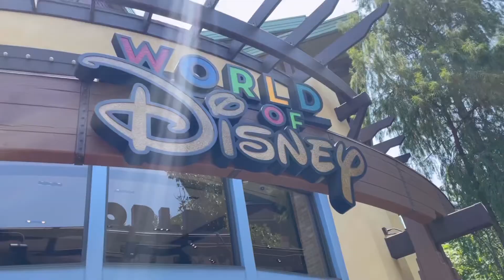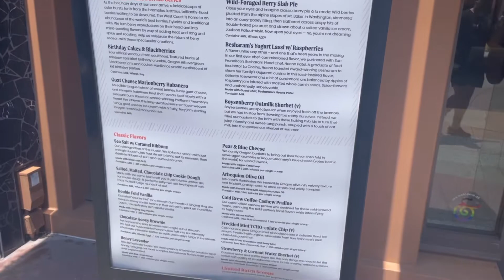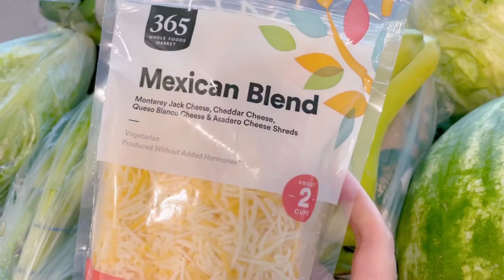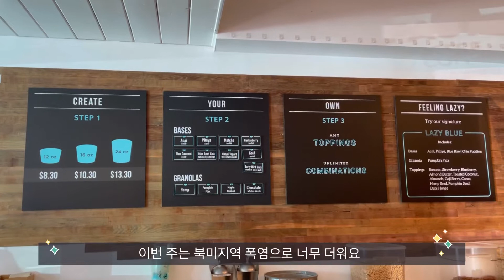LA VLOG 🇺🇸 Downtown Disney District